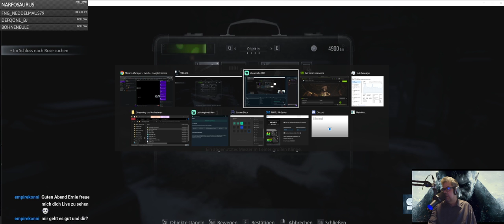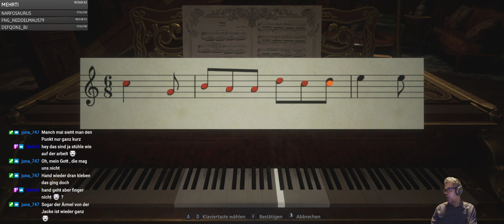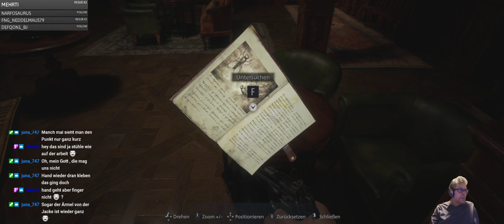Es geht weiter mit dem Horror... Resident Evil Village Teil 3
Hier die dritte Folge des Resident Evil Streams auf Twitch .-)